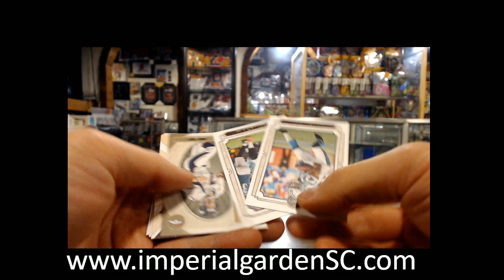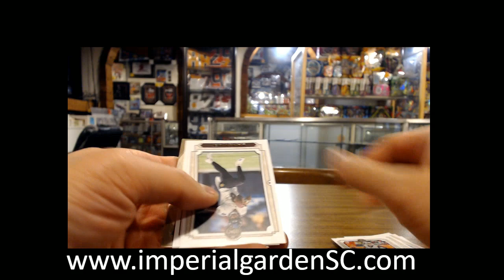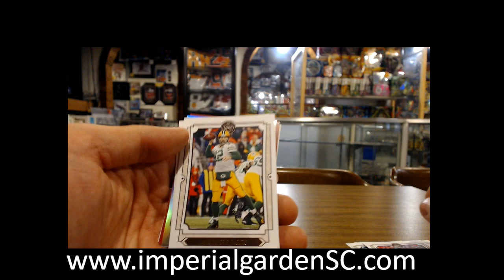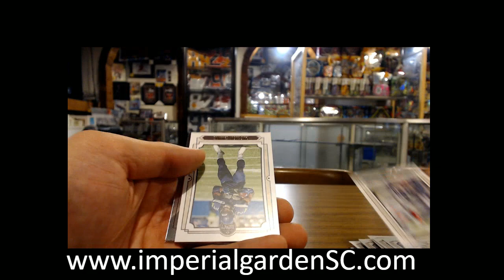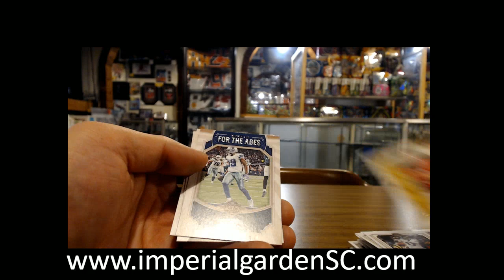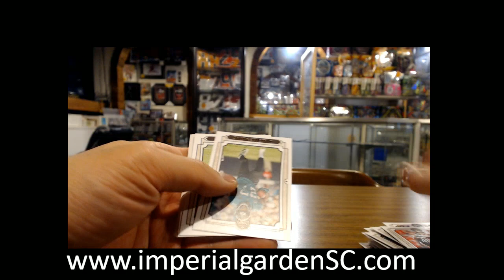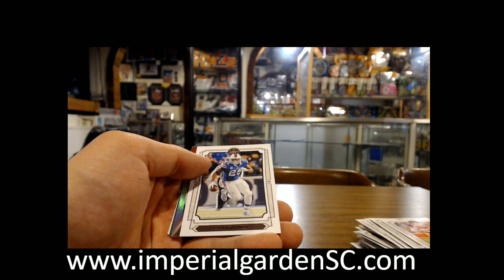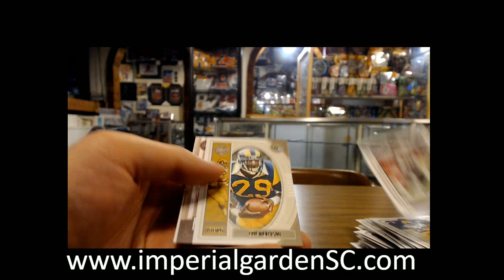Paul's 2019 PANINI NFL LEGACY FOOTBALL BOX BREAK